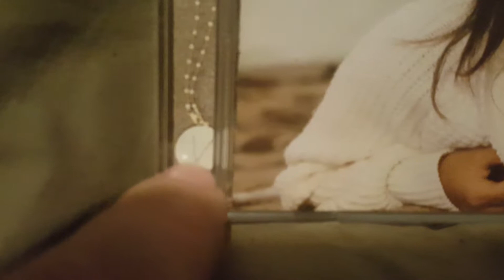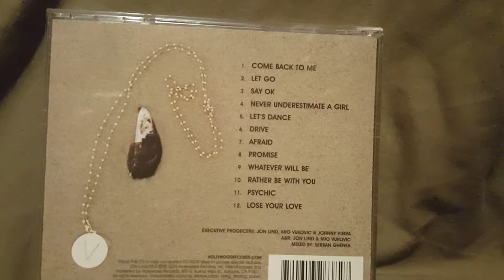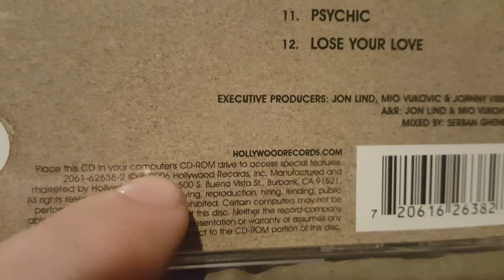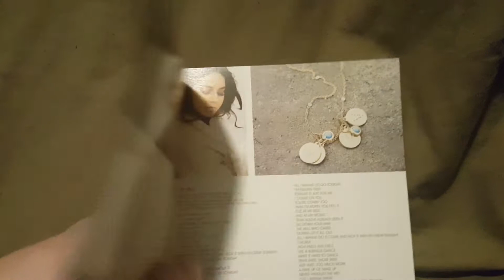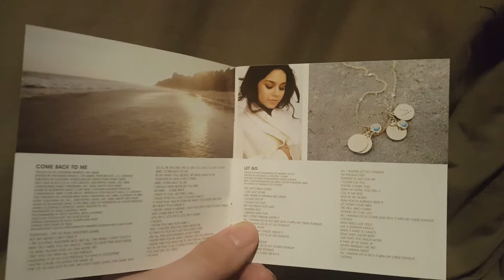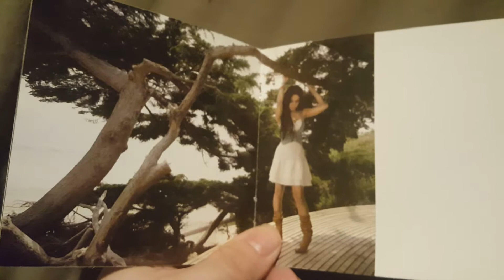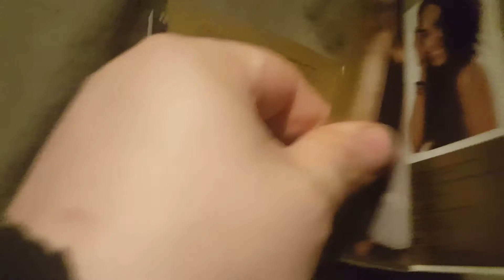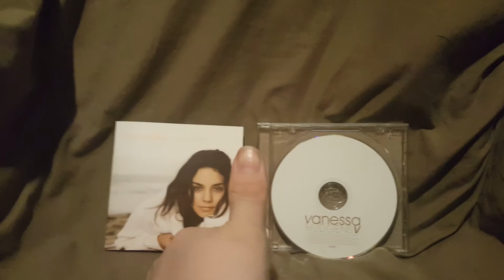Vanessa Hudgens V CD